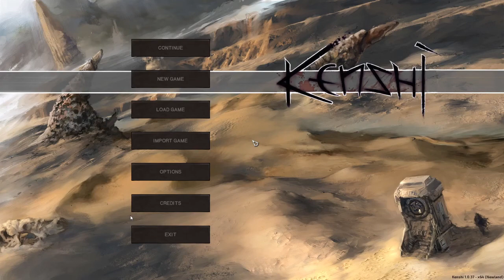Kenshi part 64 ~ Beaks in the Water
Probably a good idea to follow if you like my videos, I tweet openly about upcoming series on there, among other things.